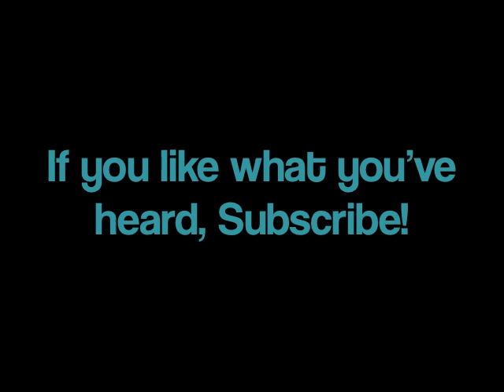Love at a Distance (cover) - Ryan Bandong.m4v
Hey youtubers!

Just me singing Love at a Distance by Ryan Bandong. He's a great composer, check his channel/songs out! Really do get inspired by him :)

Another reason why i'm making this cover is because Jasmin has been bugging me to cover this. So Jasmin, here's your cover :)

Sorry for any mistakes in this vid :)

Share this among your family and friends too :D

Cheers and God bless,
Bob Azrin

EDIT: as requested :)

CHORDS (Capo 4th)

*note count from capo :) the fingerings are a lil hard but practice makes perfect :)
the numbers in the bracket represents finger number, first one is for the first two chords, the last one is for the last chord (the one with the 5s and 6s). (exclude your thumb)

Chorus:
E - A - E - D (x2)

Have fun :) And God bless! If you have any questions do ask away :)

Bob A.